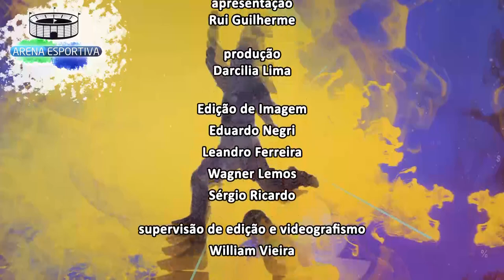Arena Esportiva - Calendário CBF - Bloco 2